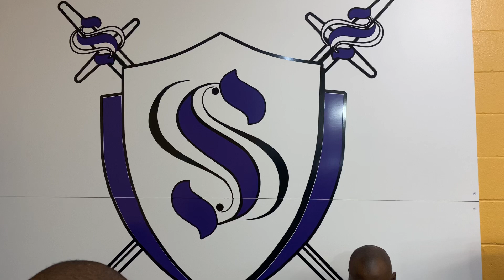I’m Just Striving “Straitway jam Session”